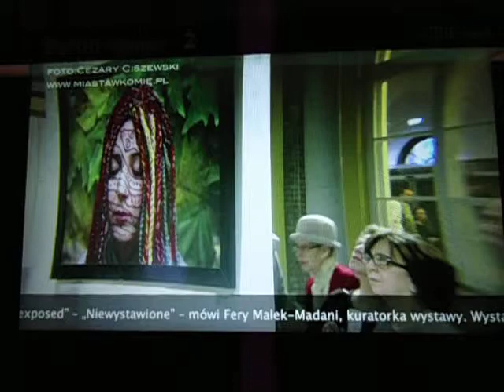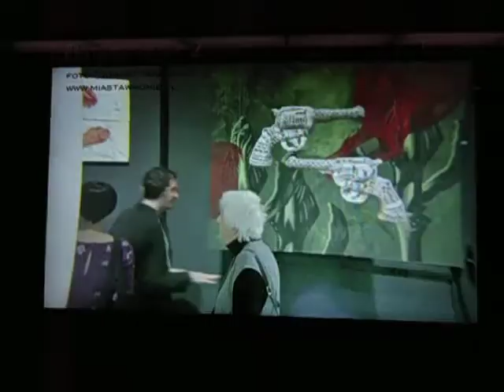DAMY RADĘ,GDY MAZUR ZA DORADZANIE NA STRONĘ PEPICZKÓW PRZEPĘDZIMY I PO LICHWIE!!!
WYSTAWA WYJĄTKOWO CIEKAWA!-CIEKAWE DLA WYZNAWCÓW PAPIEŻA JEST PRZEPIĘKNE ZDIĘCIE,JAK WASZ PAPIEŻ JAN PAWEŁ II-GI OTRZYMAŁ CIEKAWĄ KSIĄŻKĘ,-BĘDZIESZ MÓGŁ ŻYĆ WIECZNIE W RAJU NA ZIEMI. -TEN OBRAZ NOSZĘ W SERCU SWYM.-PRAWDĘ TO ZAWSZE MOŻNA POZNAĆ STUDIUJĄC BIBLIĘ,A NIE GRAJĄC TYLKO NA GITARZE,JAK OJCIEC WASZ RYDZYK!--INFORMACJA DZISIAJ Z NOCY! 2-3-CI XI 2013! GDZIE NIE MA MIŁOŚCI,TO ŻADNA WIEDZA NIE MA WARTOŚCI//PUSTE I PRÓŻNE SŁOWA U LOCH NA ROZRODZIE 500+!!! PAŃSTWO DA//SPANIE ZA DARMO NAUKA ZA DARMO WSZYSTKO ZA DARMO,GDY LIDKA MUSIAŁA ODPRACOWAĆ KIEDYŚ,A DZIADUKI CHCĄ I CHCĄ//! DZIKA REPRYWATYZACJA MIESZKAŃ!/ZŁODZIEJE MIESZKAŃ//AFERA W WARSZAWIE!CWANIAKI MUSZĄ SPORO SIĘ UCZYĆ,ABY NABRAĆ KOGOŚ? TAK!!